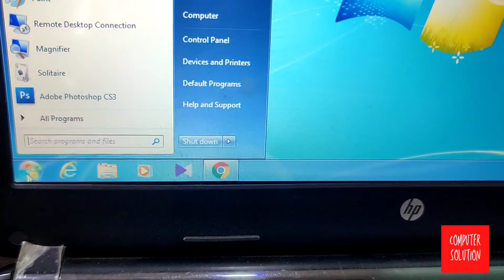how to check bios version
hello dosto iss video me aapko bataya gaya ki laptop ya computer me bios version kayse check karte hai